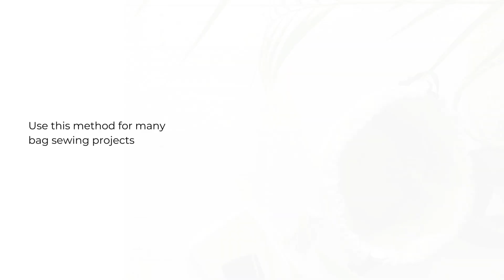INSERT DRAWSTRING CORD INTO BAG :: Simple and Sustainable Bag Sewing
Add custom loops to your bag makes, to keep your valuables safe.  Use to create Taru and Samphire bag patterns.
Happy stitching,
xSam